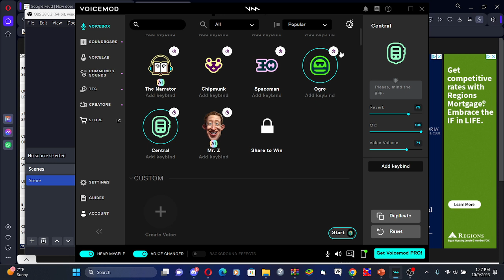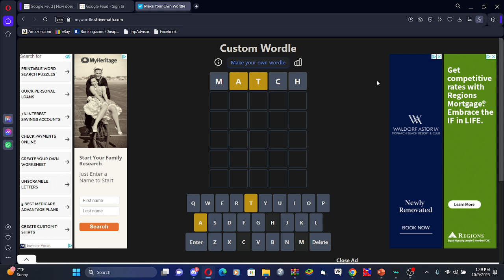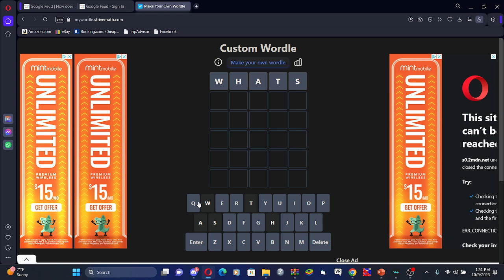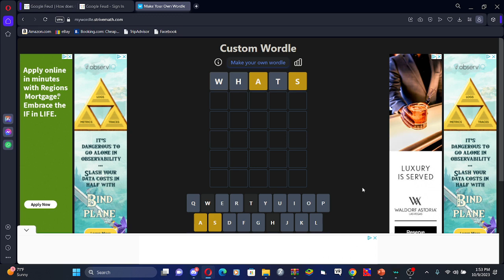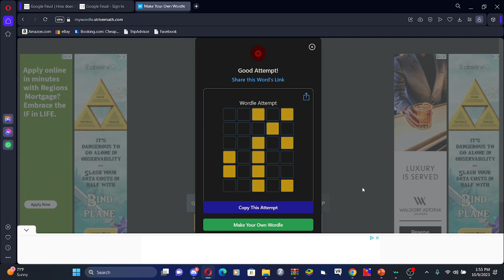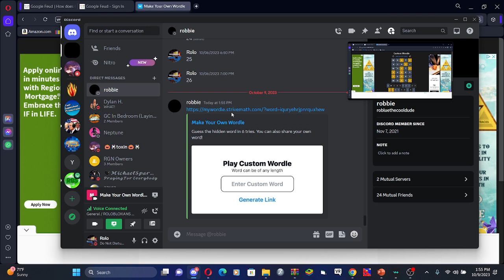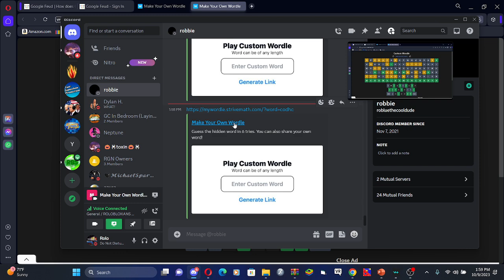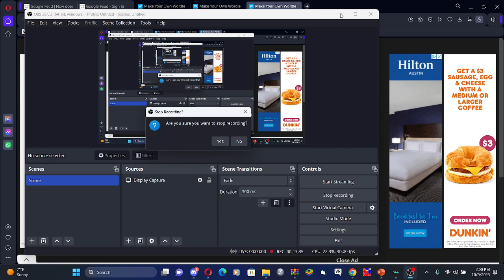RBS: WORDLE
playing and trying out wordle for the first time.